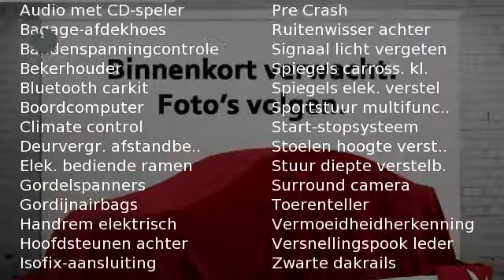Volkswagen Golf 1.0 TSI 110pk Comfortline